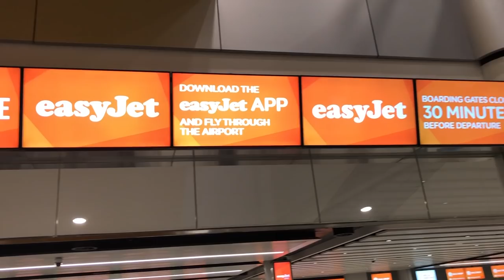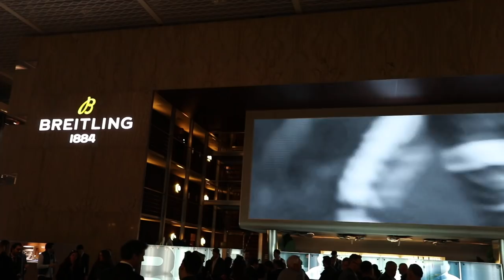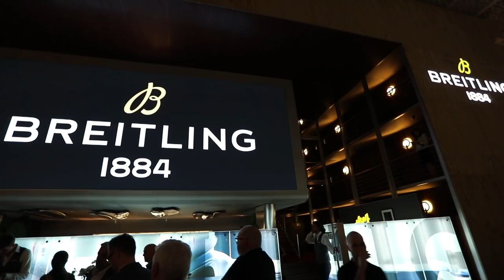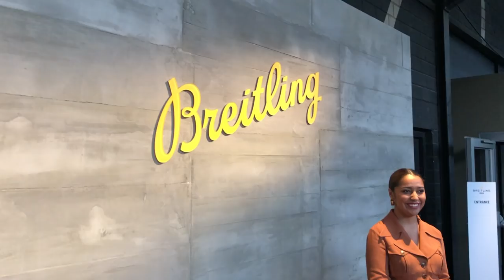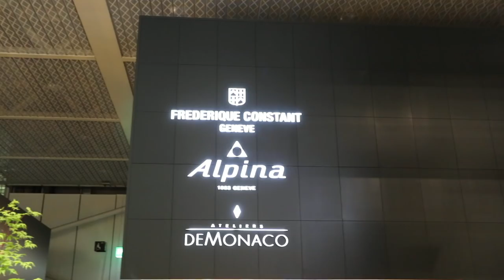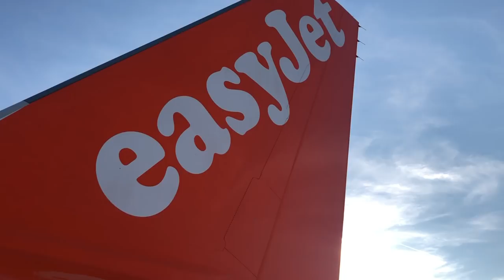Baselworld 2019. Chatting with Georges Kern of Breitling.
I was lucky enough to be invited back to Baselworld 2019 to chat with Georges Kern of Breitling about the new models in their range and their vision for the future. Of course I took the time to explore the show as well as attending Breitling's summit.